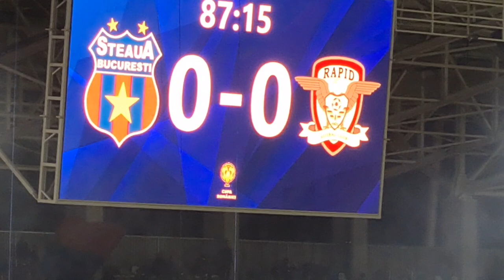Steaua-Rapid,spectacolul din tribune la el acasă!